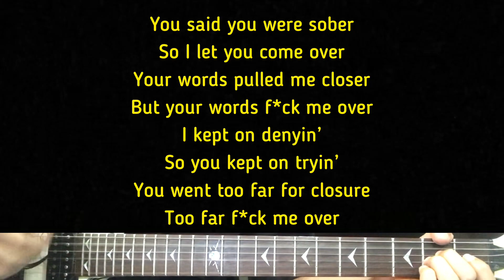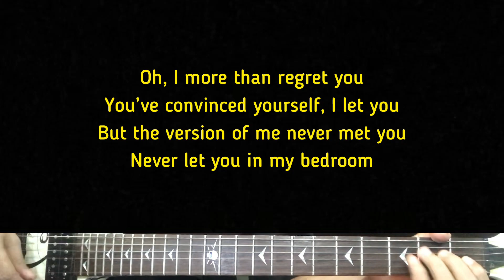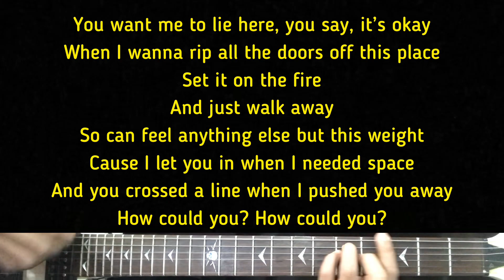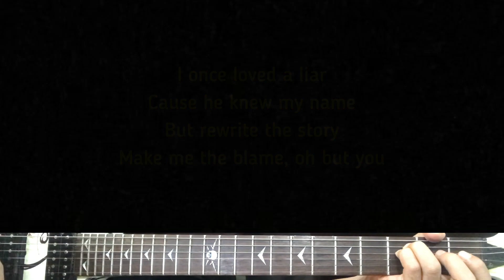Jessie Murph - How Could You | Karaoke Guitar Instrumental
Artist - Jessie Murph
Jessie Murph (Title) How Could You?